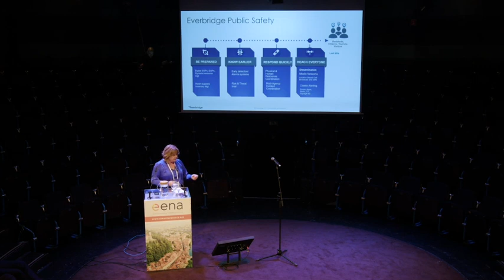EENA 2023: Industry Session 3 - Everbridge and Motorola Solutions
Focus on solutions available on the market.

Speakers:

From Reactive to Proactive Emergency Response with Real-time Situational Insights – Kirsty Grant

AI creating the next generation connected control room – Jenn Parry